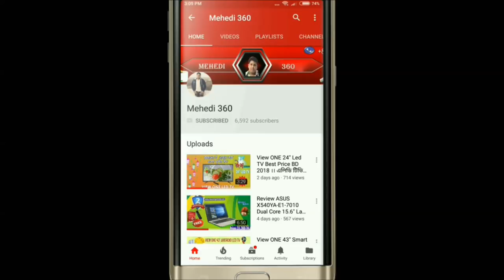Best Android TV Box Price in Bangladesh 2018 ।। Mehedi 360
Buy Cheapest Android TV Box in BD ।। Only 2100 Taka ।। Mehedi360
Smart TV Box need for high Speedy Internet Browse , High Definition Sound , Clear Video Resolution , USB , LAN, Memory Card Slot .

CHANNEL OWNER → ENGR MD MEHEDI HASAN
Graduate From DIU in EEE

আমাদের শাখা গুলার ঠিকানা -
R-ONE COMPUTERS
Elephants Road Branch
Tuesday OFF
Mirpur Branch
Sunday OFF
Bheramara Branch
Friday OFF

Related :
Android TV Box set up ,
android tv box 2018 ,
R69 1GB Ram 8GB Rom,
MXQ 4K android TV Box,
android 6.0 tv box,
cheap and best android 4k tv box 2018,